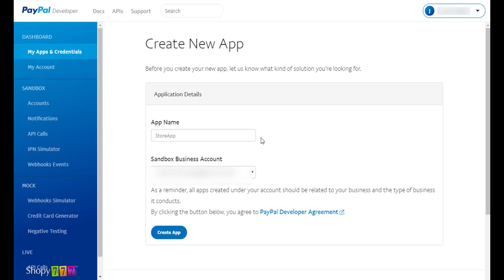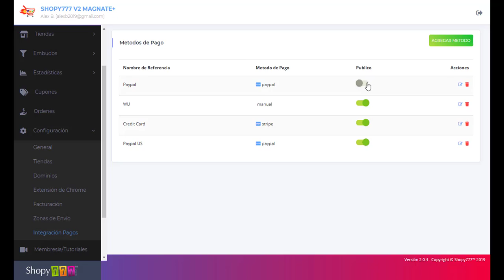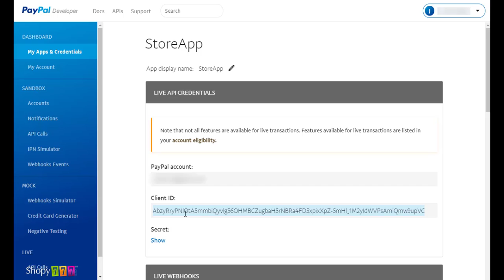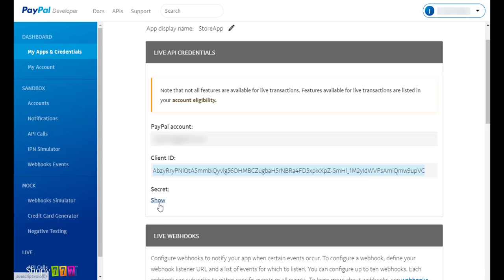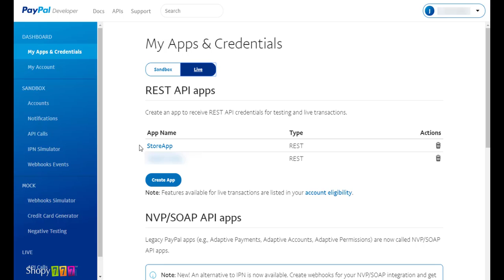🔥Método Pago PayPal ► Configuración ► Plataforma ECOMMERCE Shopy777